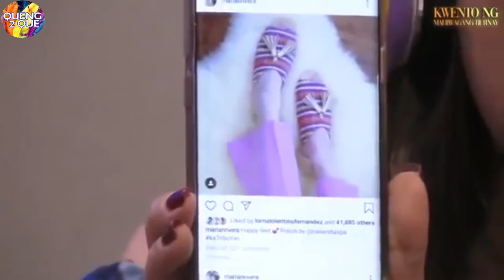Sept 19, 2019 | Fairy Tale Wedding - Mahiwagang Burnay | Tambalan Na